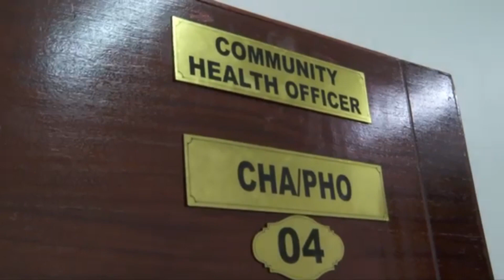Leaked Details of Uhuru Kenyatta Power Handover Plans Revealed in Raila's Azimio Manifesto